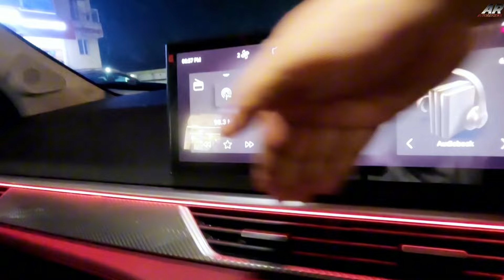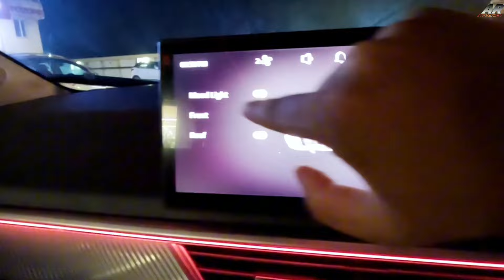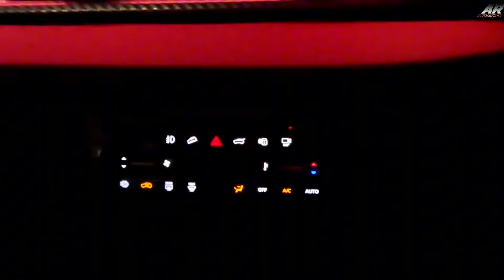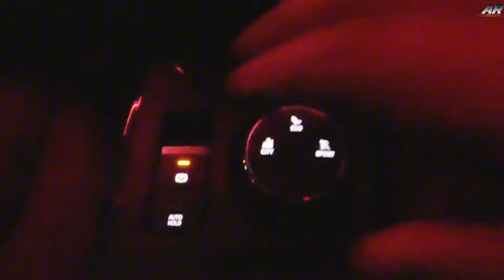2024 Tata Curvv Diesel Night View & Headlights Response - Is It Better Than Seltos ??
2024 Tata Curvv Diesel Night View & Headlights Response - Is It Better Than Seltos ??

Krishna Car Tata Motors -  Showroom Address

If You Have Any Queries About Tata Curv.ev

This Was My Detailed Interior Explained Review About The All New 2024 Tata Curv Diesel